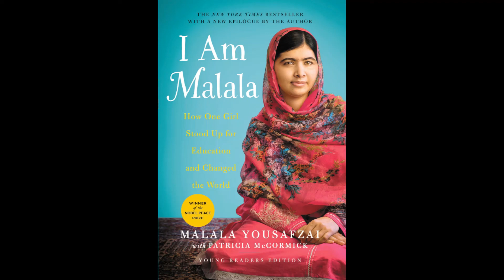I Am Malala - Chapter 25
I Am Malala (Young Reader's Edition) by Malala Yousafzai and Patricia McCormick, read by Ms. Loh